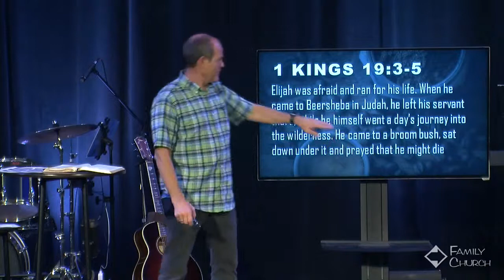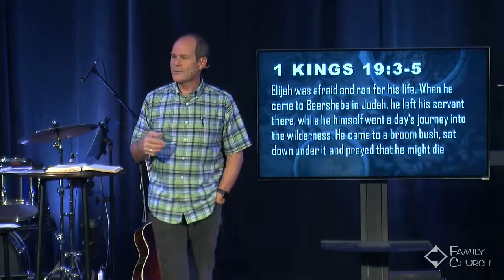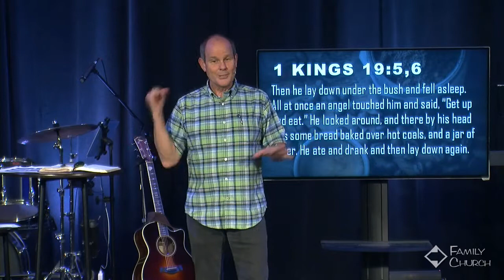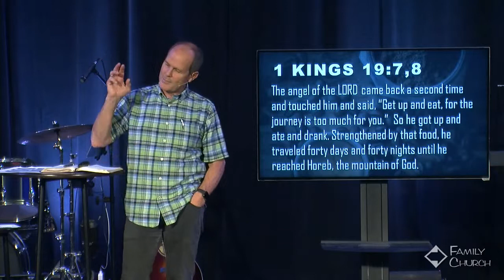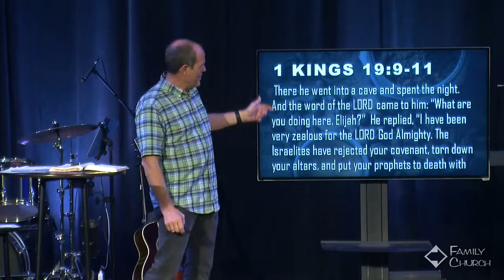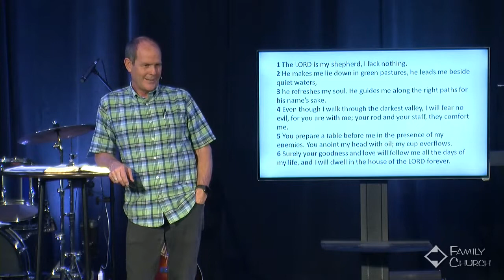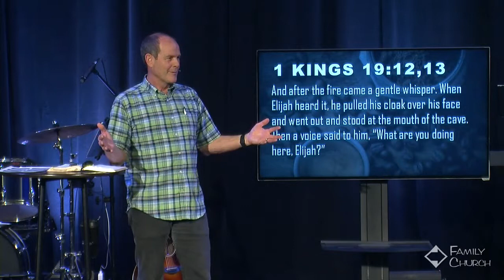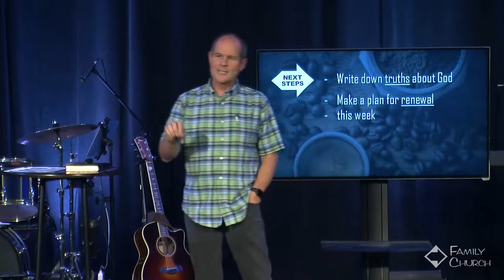Waiting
Gain to Give Series #2